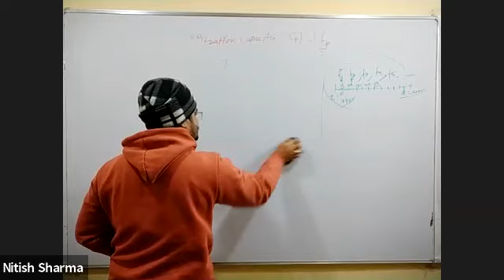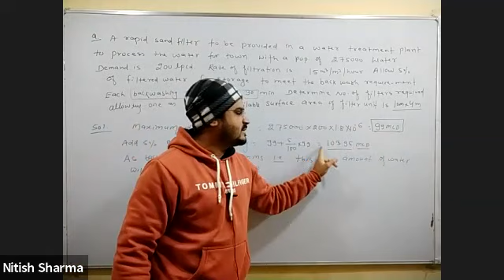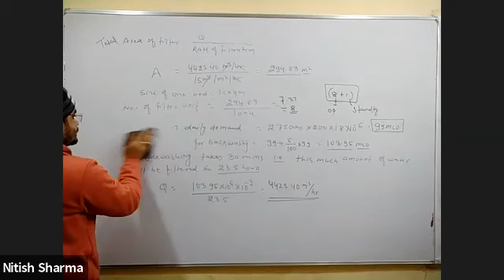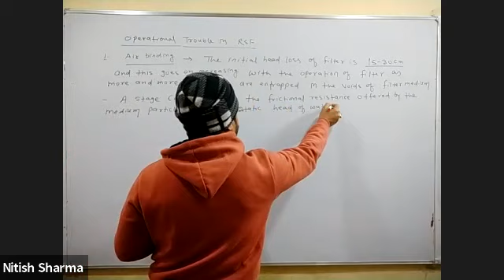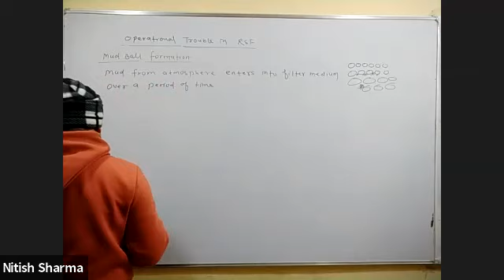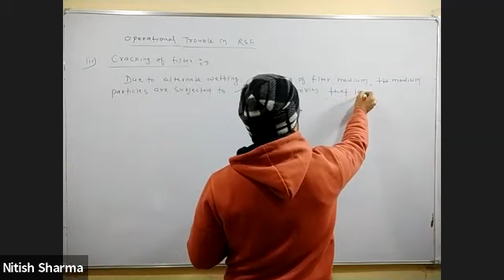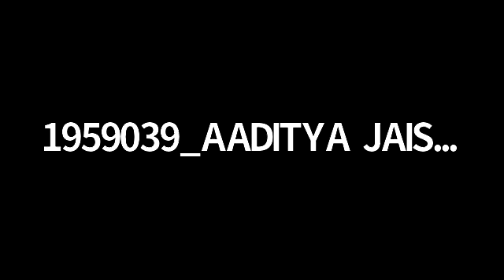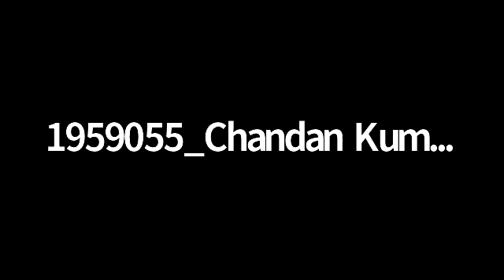GATE | CE | Environment Engineering | Lec-11